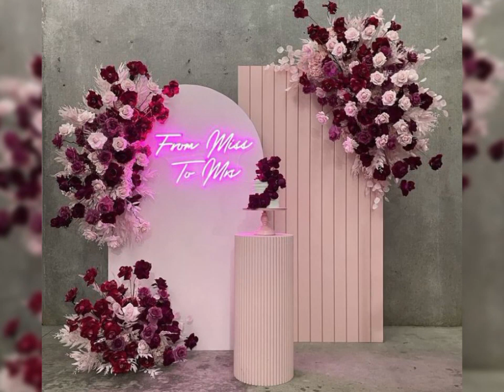Classy formal wedding backdrop flower arrangement ideas